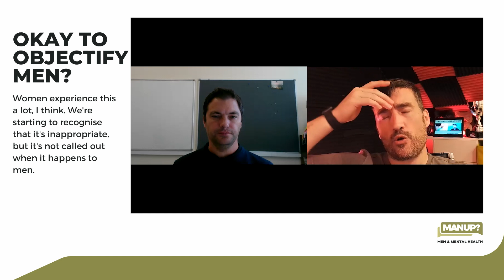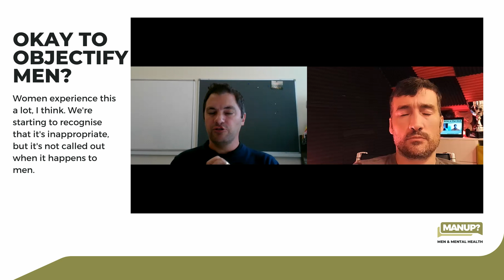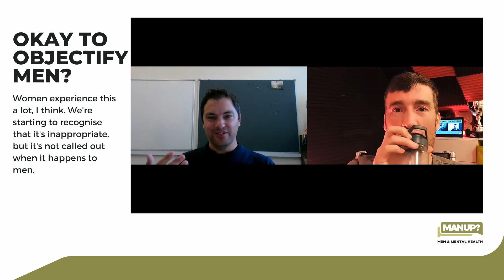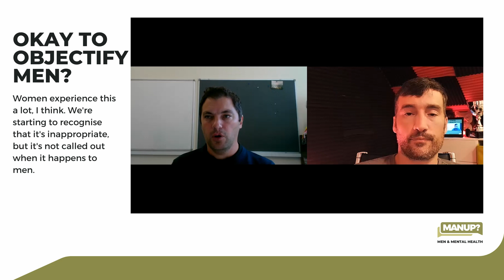The Social Media Trap: Men & Body Confidence, Keele University MANUP?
We've got something a bit different for you today. Dan sat down with Chris, a lecturer at Keele University who's done extensive research on body positivity and the negative impact of social media images.

We dived into a fascinating discussion point—why is it that comments about men's bodies don't get the same scrutiny as those of men about women's bodies?

We used Tom Hardy as a case study. The bloke's a brilliant actor, no doubt, but the way some women comment on his physique is, let's be honest, a bit over the top. If the roles were reversed, there'd be an uproar. So, why the double standard?

Other discussion points in the video

1. The psychology behind body positivity.
2. How social media images can mess with your self-esteem.
3. The glaring double standard for commenting on men's vs. women's bodies.

Look, we're all in the business of influencing perceptions, right? Whether it's a product, a service, or a social cause, how we present things online has a real-world impact. And sometimes, that impact can be damaging. So, let's get educated and do better.

Fancy helping Chris with his research? Feel free to check his short survey

MANUP? is a mental health charity that's based in the UK. We do things differently than telling men to 'get help' because they tend to ignore it... We speak to men like men to highlight how they deal with whatever issue or problem.